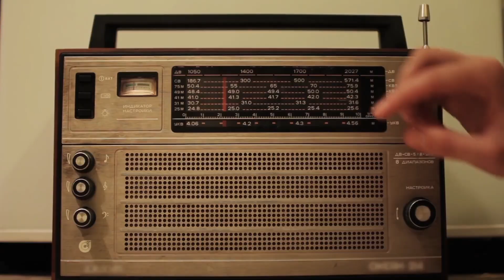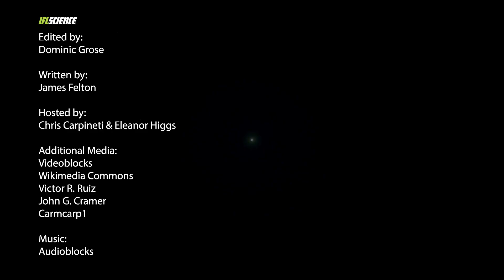You May Have Watched The Big Bang On TV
If you are old enough to have watched an analog TV, or have an analog radio, you have likely already heard or seen the remnants of the Big Bang.

00:00 Intro
00:10 What Penzias and Wilson heard
00:49 The cosmic microwave background
01:12 How else you can see remnants from the Big Bang
01:35 What else contributes to static